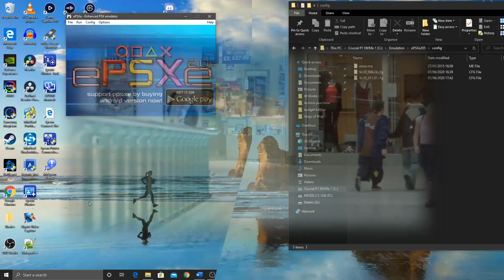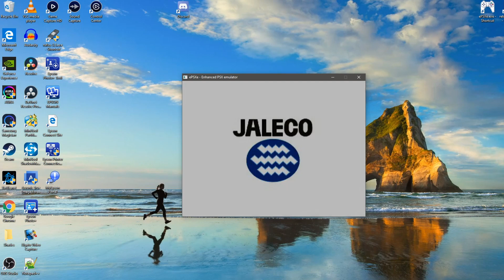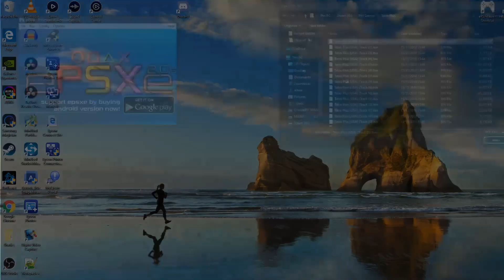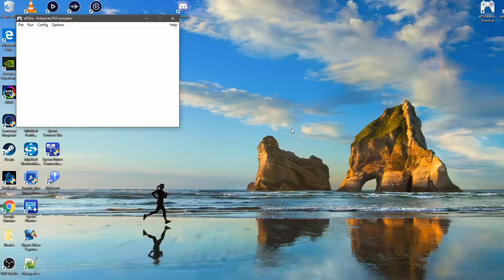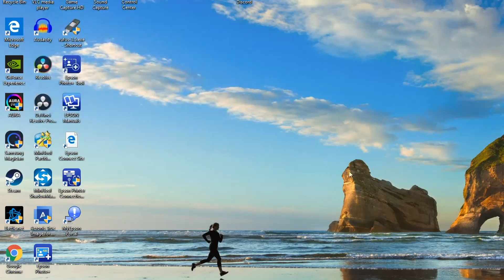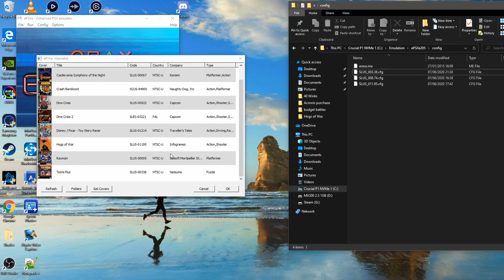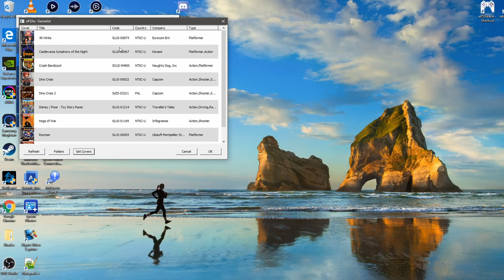ePSXe Playstation 1 Emulation Part 2 - Set Up Games list, Boxart, Save Settings, Hogs Of War!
ePSXe is a mature Emulator which allows you to Play PS1 Games On Your PC. This is a beginners tutorial by a beginner, this is the 2nd time! I have used this software. Set up Games List, Config File, Box Art & Hogs Of War featurinh the legendary Rik Mayal.

Suggest you watch the whole video and previous video listed below before embarking on this yourself, I have made mistakes which I point out during the video. I make the mistakes so you don't have to.

Links to Shaders
Pete’s PSX GPU Plugins + More Shaders definitely worth a look:

Other guides:
ngemu (Next Generation Emulation) Guides to custom Shaders:

Please post a Like on here if possible (+ other reviews)

Please Note: I will receive a small commission if you purchase products from Amazon when you use the amazon affiliate link above, this commission comes from Amazon at No extra to you. It will help me continue to make these videos which does take a lot of time and expense to me, so please use these links when buying, thank you for your support.

1940's Slow Dance Sting Doug Maxwell

7th Floor Tango Silent Partner

DaVinci Resolve 15 by Blackmagicdesign used for Video Editing